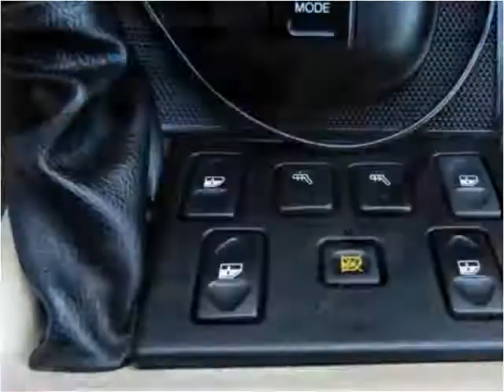2003 Land Rover Discovery Used Cars Snellville GA